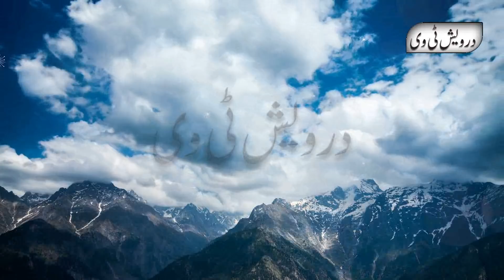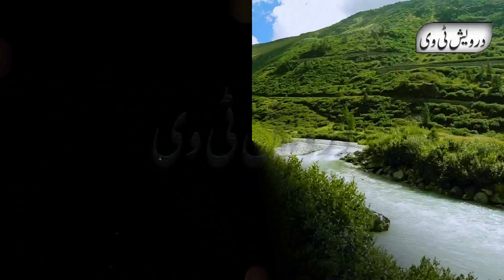Mysterious Mosque True Story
Welcome To Darwaish Tv Youtube Channel .Today We Will Share With You a Beautiful Video About (Mysterious Mosque True Story).It is a pack of Pure Inforamtion and You will also learn many things after watching this Complete video so Don’t Forget to fully watch